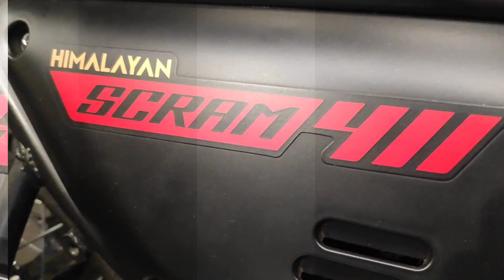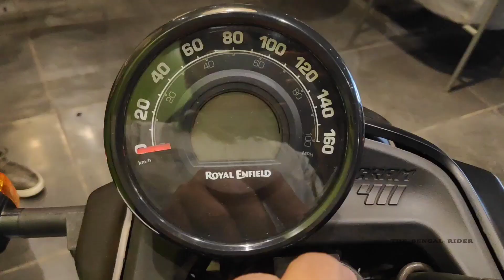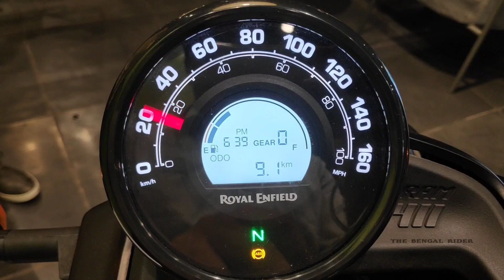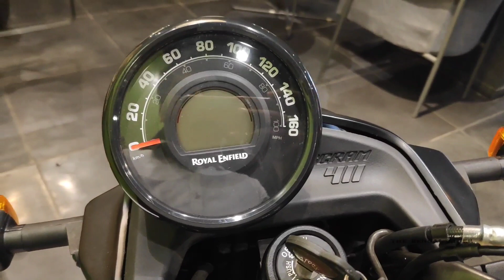New Royal Enfield Himalayan Scram 411! Affordable Edition? Blazing Black! Honest Review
The Stripped down version of RE Himalayan!

Courtesy - Shah Distributors (Royal Enfield Dealer)
Address - 8/1 Sarat Bose Road, Bhowanipore, Kolkata